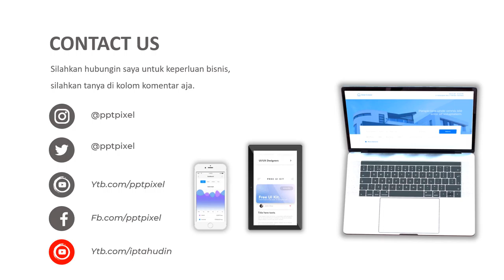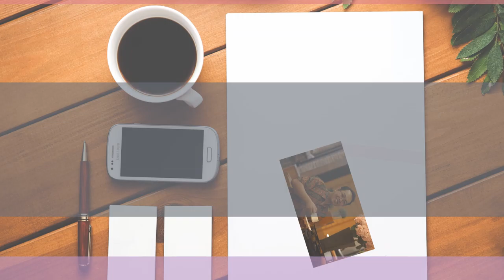VIDEO PROMOSI, IKLAN, PROMO AKHIR TAHUN, PAKAIAN ONLINE, AIRSOFTGUN, ONLINE SHOP, USAHA TAHUN 2021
Jasa Video Promosi, iklan, promo akhir tahun, pakaian online, airsoftgun, online shop, usaha tahun 2021 atau

Daftar Isi
00:00 - Jasa edit Video
00:10 - Contoh Iklan Produk
00:18 - Contoh Video Promosi
00:25 - Contoh Konten Pemasaran

By : Iptahudin
m.me/iptah